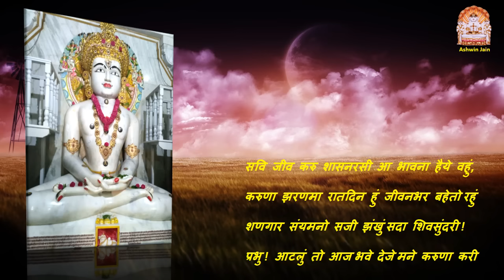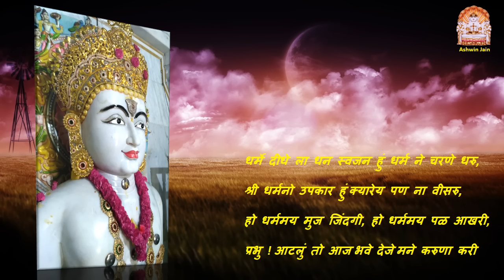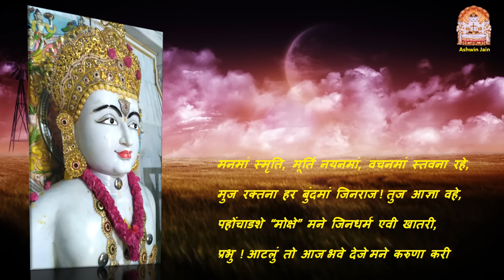प्रभु !आटलुं तो आज भवे देजे मने | Prabhu Aatlu Tho Aaj Bhave Deje Mane